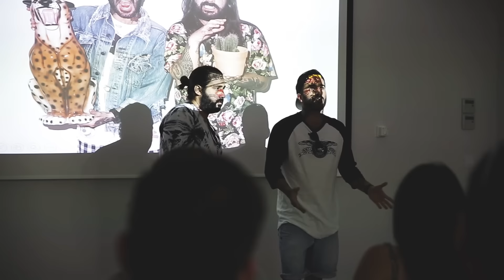Momart Cadiz. Antique Sevilla. Les Castizos KINGS OF THE ROADS. #33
LES CASTIZOS KINGS OF THE ROAD. All the Shows, all the trips, all the madness ...!! Welcome to his crazy world...!! Welcome to the KINGS OF THE ROAD !!